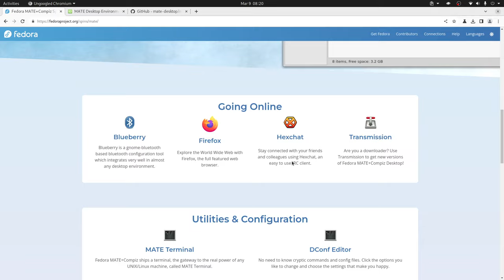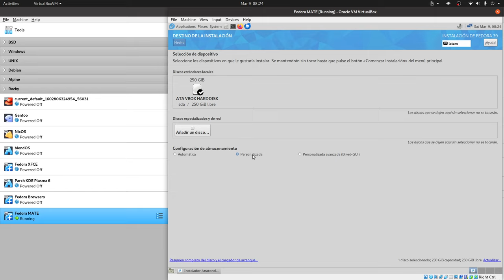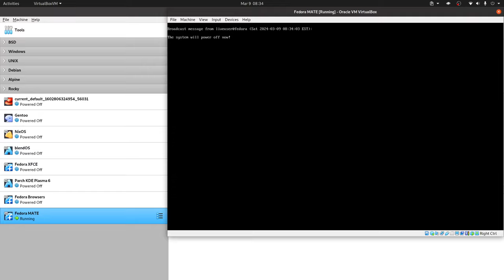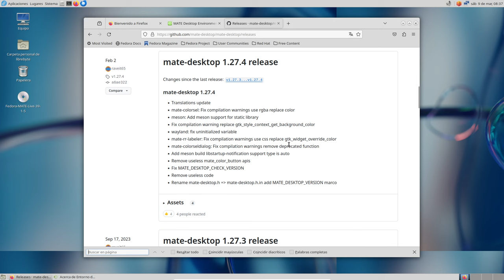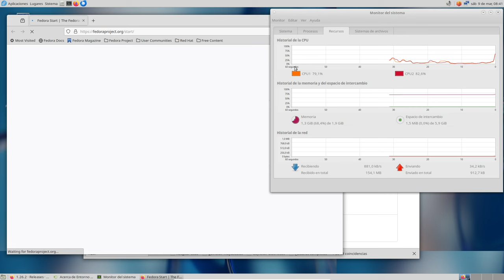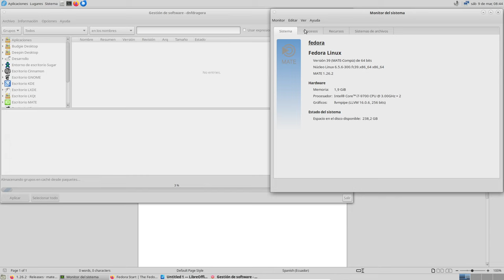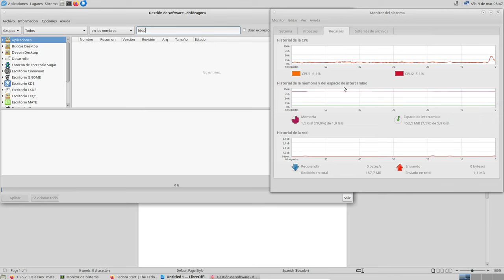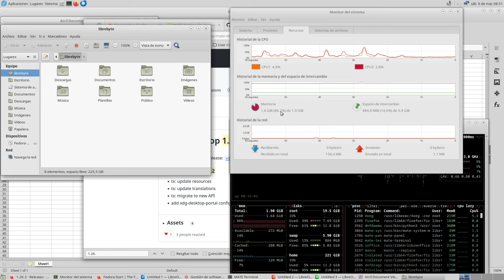Fedora MATE - Hermoso y tradicional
Hermoso, elegante, estable, tradicional Fedora MATE, te lo contamos en este video.